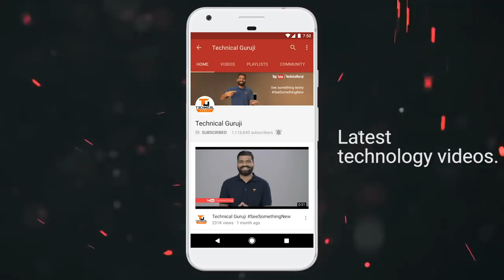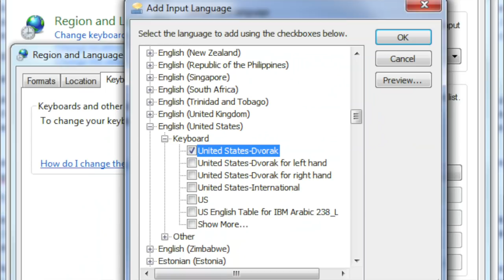QWERTY Keypad? Best layout? Why QWERTY Keyboard? DVORAK?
Namaskaar Dosto, is video mein maine aapse QWERTY keyboard ke baare mein baat ki hai, QWERTY keypad kaise shuru hua pehle Typewriter kaise shuru hua aur iske alawa DVORAK kaise develop hua. Mujhe umeed hai ki aapko yeh video pasand aayegi.